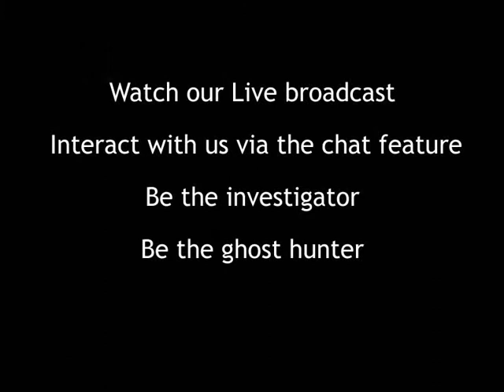Fort Borstal Live broadcast ghost hunt - 20th September 2014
Watch our live broadcast event as it happens with our privileged guests and us as we investigate Fort Borstal in Rochester, Kent. UK Watch the live stream at ghosthuntevents.tv and interact with us from 10pm (UK Time) on 20th September 2014